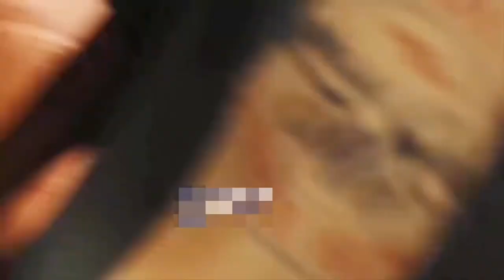Got Bitten While Playing with Venomous Snakes | Compilation Videos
Compilation of people got bitten by venomous snakes while playing with them